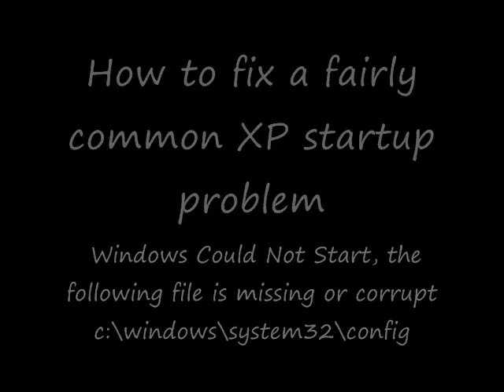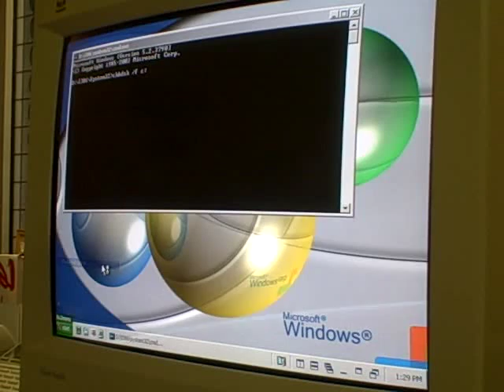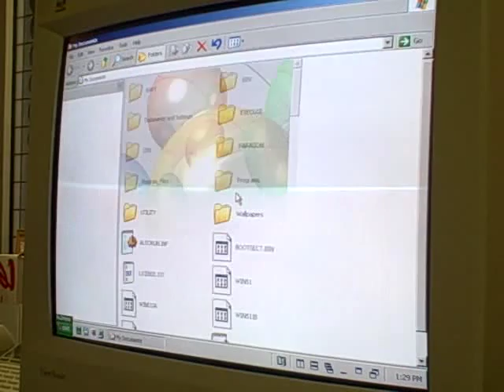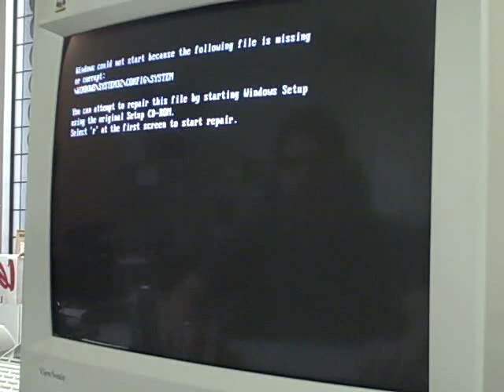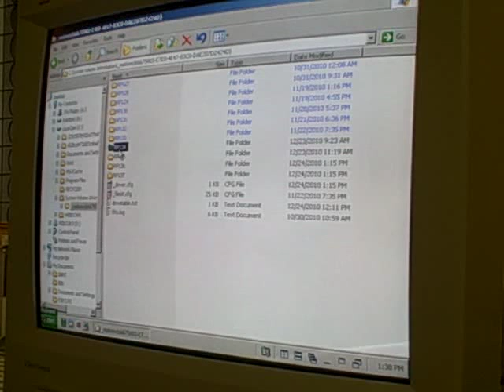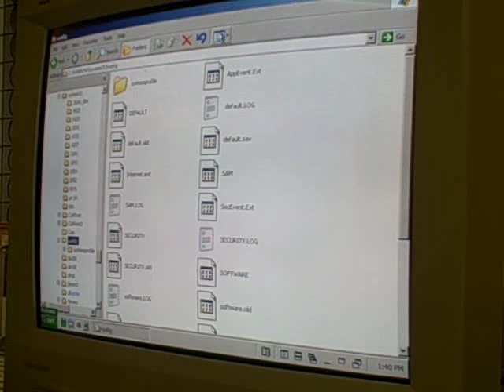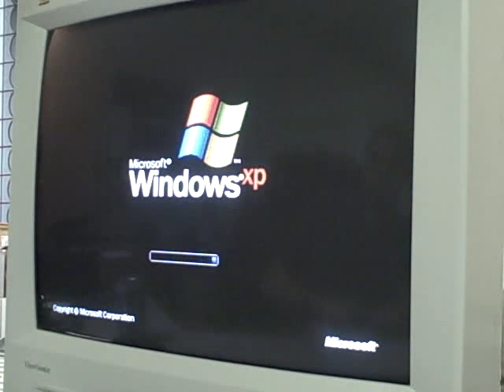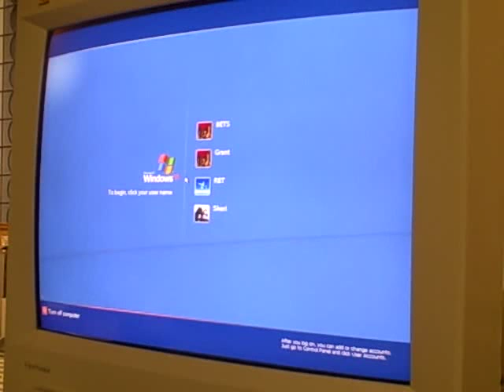Fixing a fairly common XP startup problem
Fixing "Windows could not start because the following file is missing or corrupt c:\windows\system32\config" You will need a bartpe cd or any other live cd that will allow you to edit files on your hard drive.